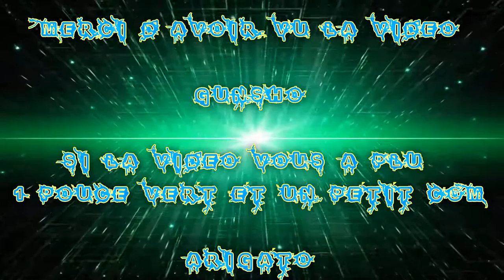[FR] League Of Legends Ranked 2016 #46 | Best Bot Miss Fortune en Duo Q Apo Leona Best Supp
Voilà ma Quarante-Sixième vidéo recorde en Ranked Sur League Of Legends !

Je Joue la Miss Fortune Arcade Adc Bot en Duo Q avec Apo qui joue Leona !

Game hard ! mais wins !

Infos Complémentaire !

Enjoy !! Gunsho !!